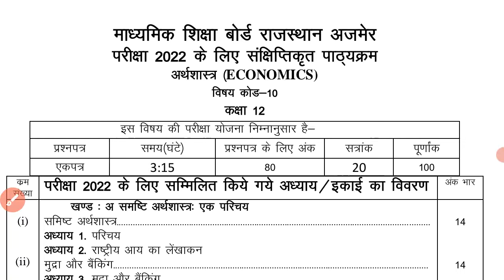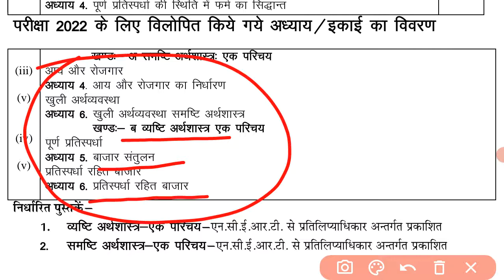Economics Class-12th New Syllabus 2022 || अर्थशास्त्र New Revised Syllabus 2022 || 30% Reduced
Economics Class-12th New Syllabus 2022 ||
अर्थशास्त्र New Revised Syllabus 2022 ||
30% Reduced ||